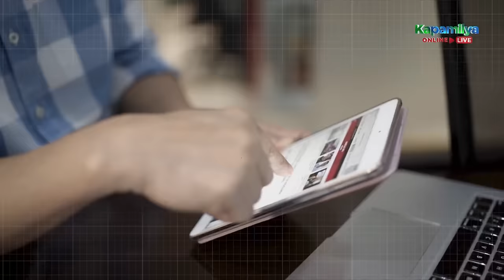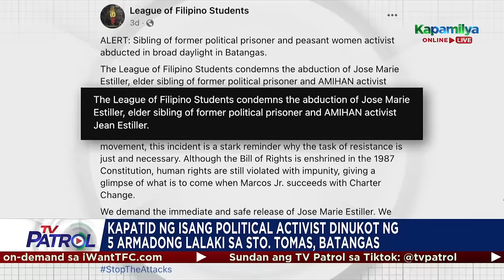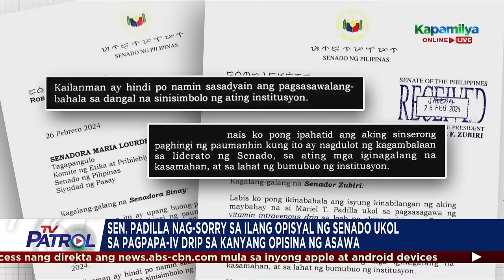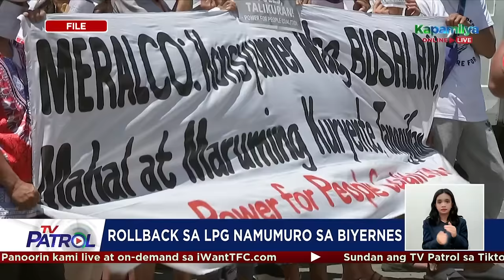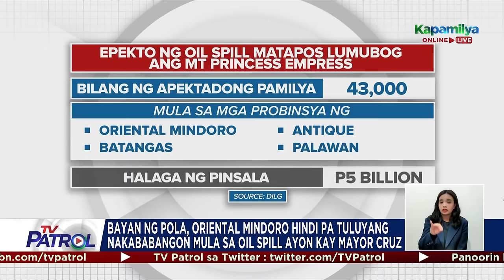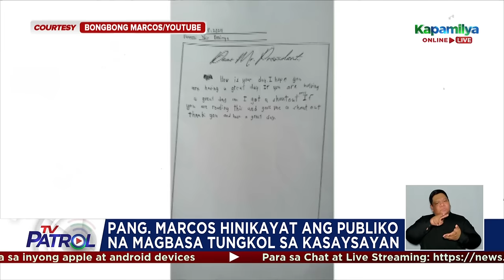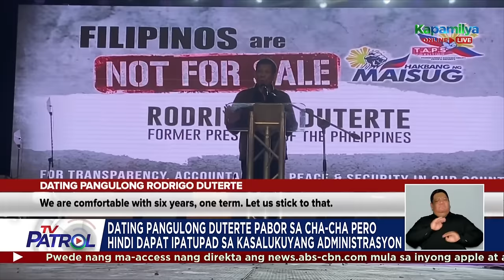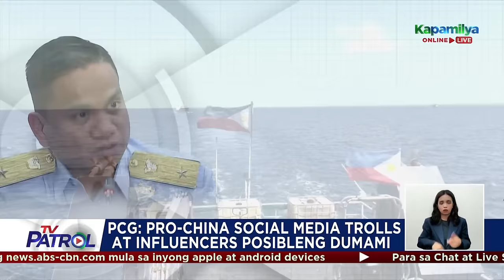TV Patrol Playback | February 26, 2024